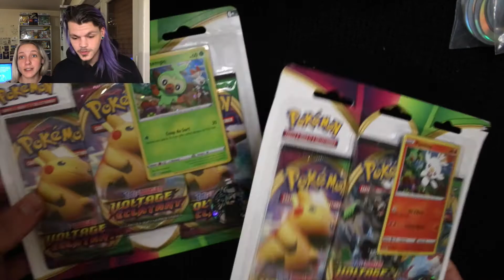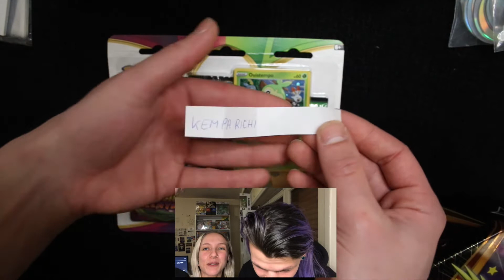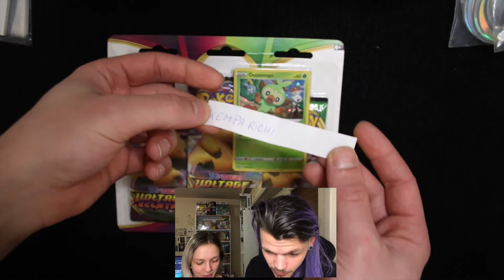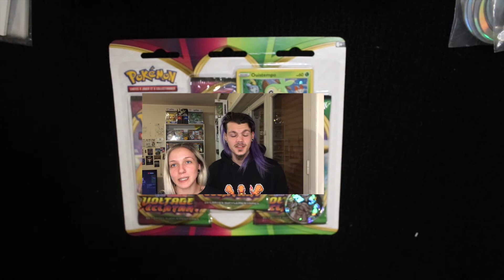Résultats concours des 100 abonnés !! ❤️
Cette vidéo a un petit peu de retard mais la voici !! Merci à vous tous pour vos participations, vous êtes au top ! RDV aux 200 pour continuer sur cette lancée !! ❤️✨

Nos Félicitations aux deux gagnants ✌🏻😍

N'oubliez pas que nous faisons également un concours tous les dimanches, pour participer c'est très simple, RDV dans la vidéo ci dessous pour en savoir + !!

ON SOUTIENT LES COPAINS !